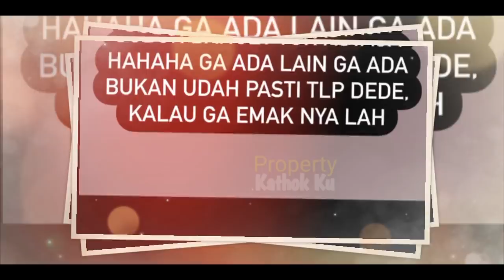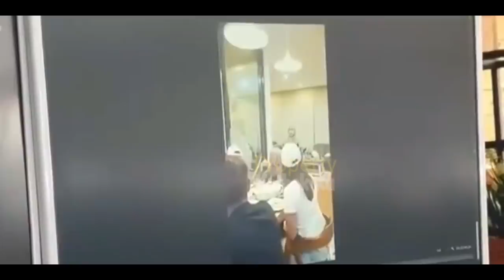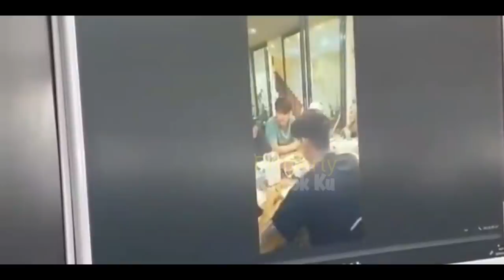Detik-detik Rizky Billar WAJAHNYA PUCAT❓ DiSURUH Milih LESTi dan Cheline❓ Ibu Billar TANCAP GAS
Jangan Lupa: _
Thankz!!..